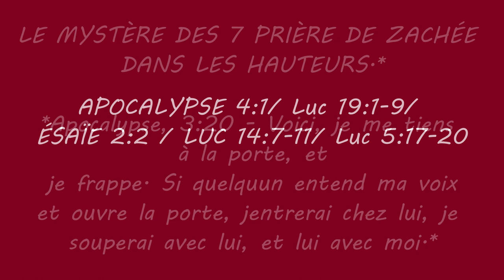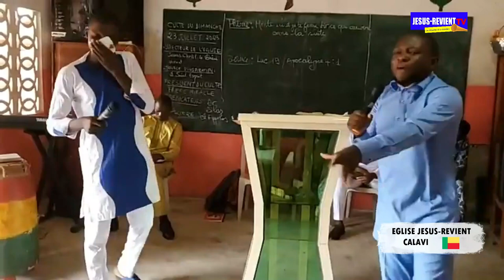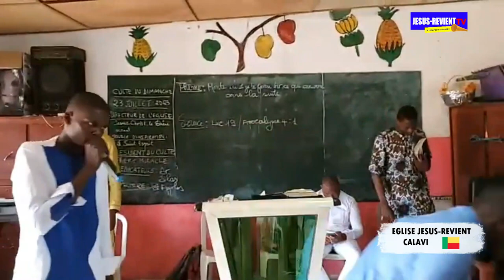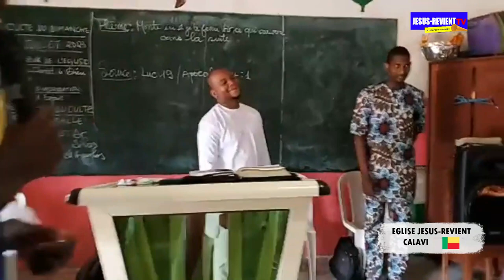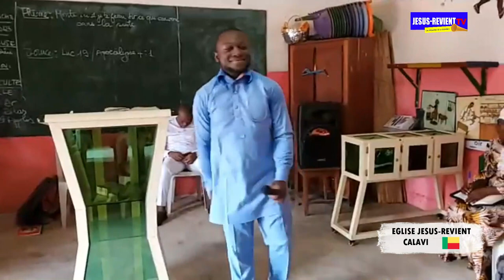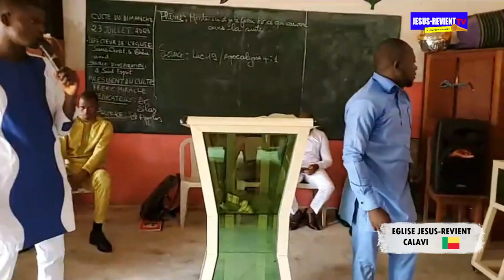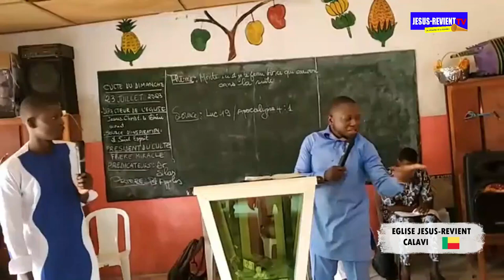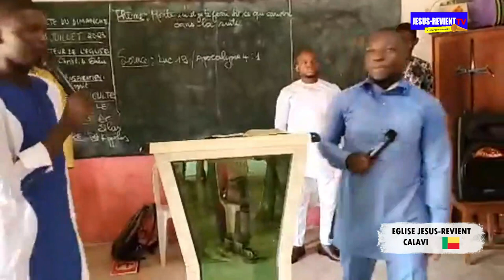📕📗LE RECHARGEMENT SPIRITUEL PAR LE SAINT-ESPRIT/JESUS REVIENT CALAVI